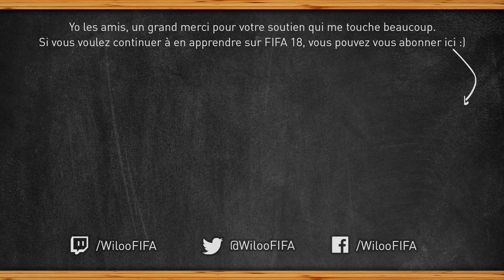TOTY FIFA 18 - LE XI DES OUBLIÉS ! (DÉFENSEURS ET GARDIEN)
Yo les amis, aujourd'hui on se retrouve pour parler des meilleurs joueurs du monde qui ne figurent pas dans la liste des nominés pour la TOTY (Team of the Year) sur FIFA 18. Dans ce premier épisode du XI des oubliés, on va s'intéresser au poste de gardien et aux 4 défenseurs :)